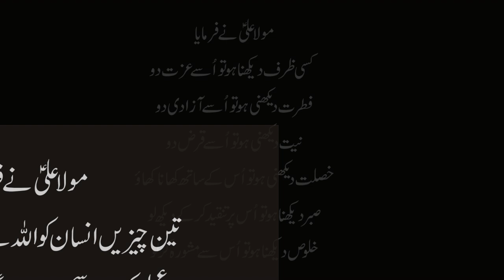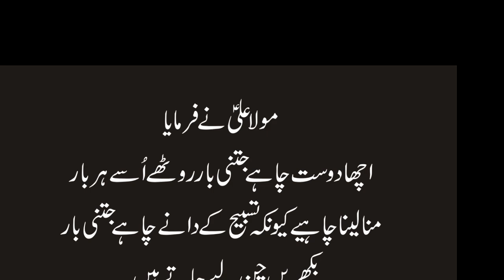Aqwal Hazrat Mola Ali | Mola Ali Quotes | Urdu & Hindi Aqwal